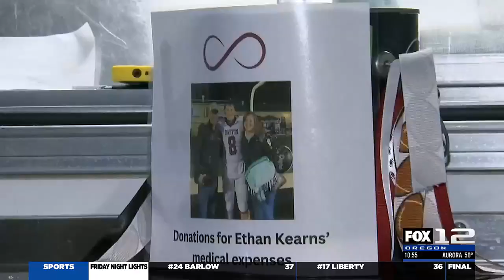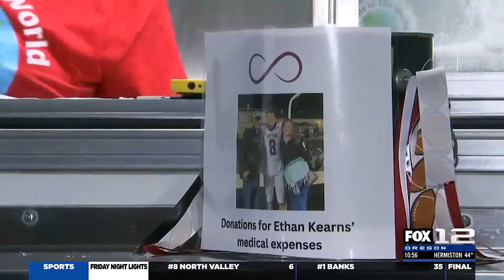Friday Night Lights- Week 11 Part 3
Here's Friday Night Lights, Week 11!